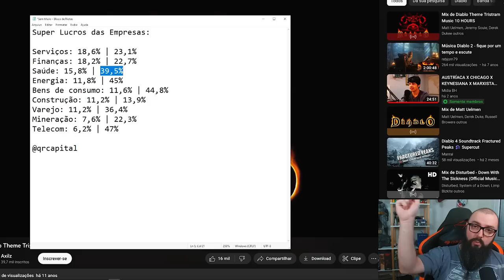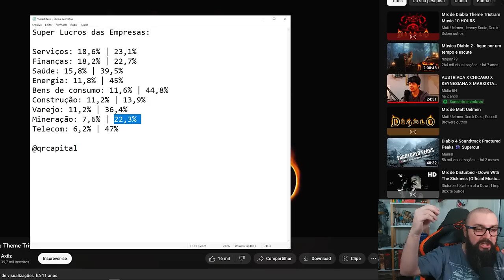O Estado quer ajudar o Pobre ! Mas PQ Não Baixam Os Impostos ?